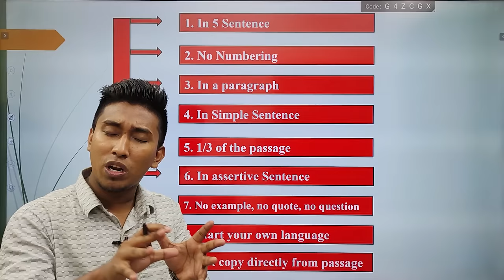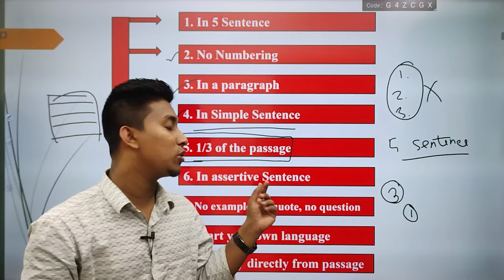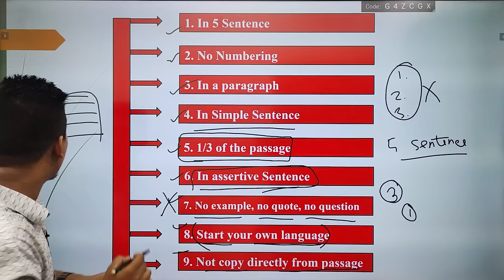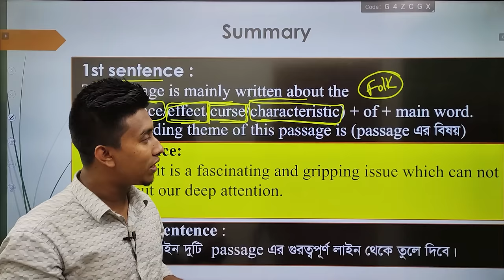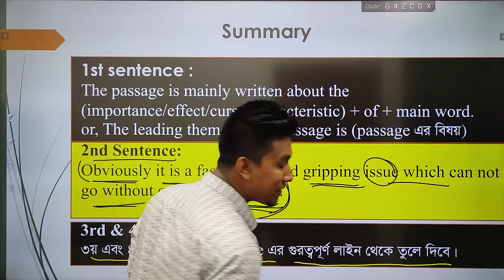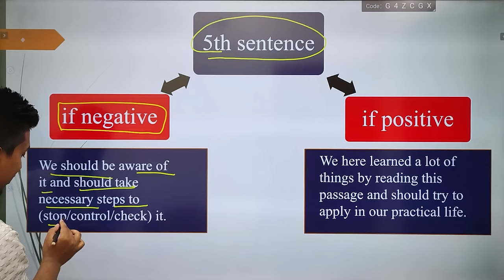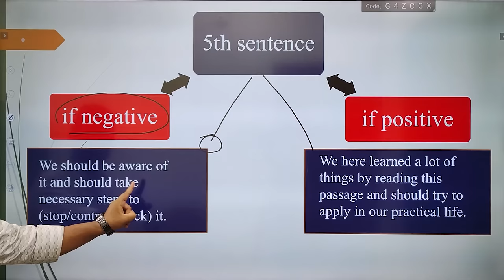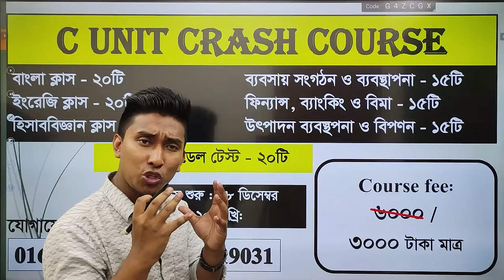Summary লেখার নিয়ম | HSC English | Pro With Swadhin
HSC 2022 English Final Suggestion || First Paper & Second Paper || 100% Common. English Suggestion.